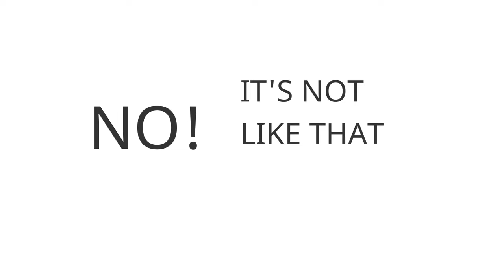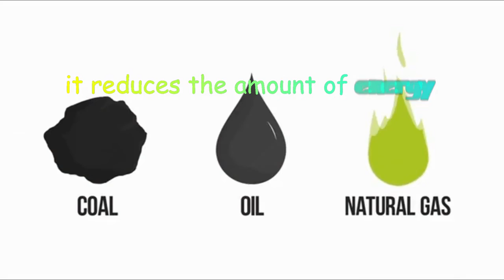Nuclear science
Entry # 128
EBP & RSB
Region IV-A
Golden Faith Academy